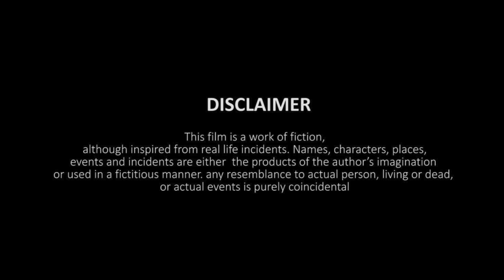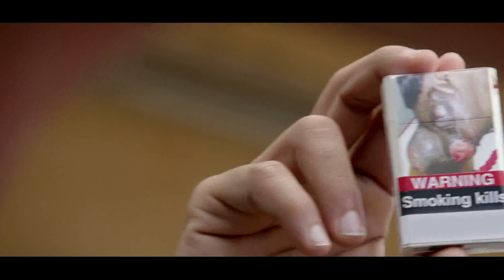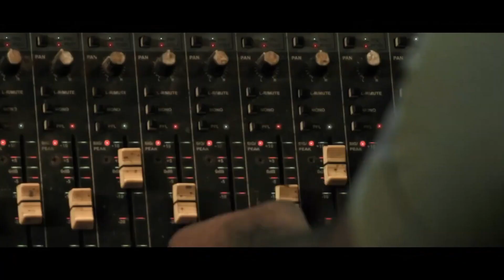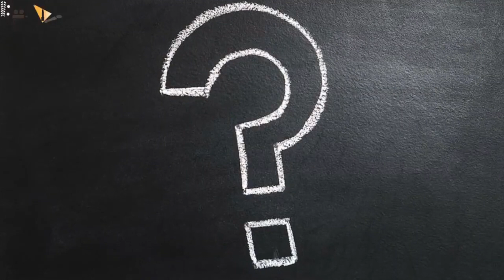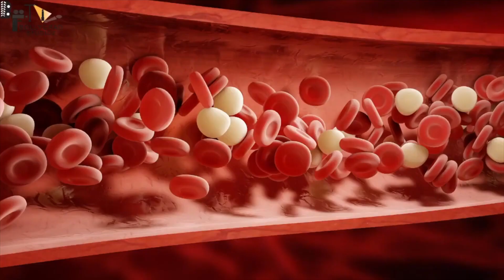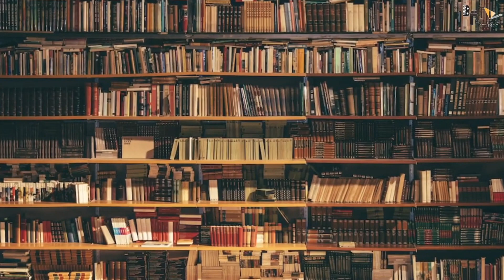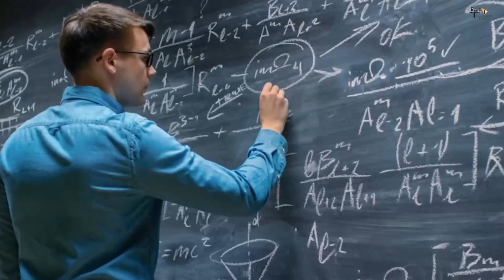Jailer | FULL MOVIE 4K HD FACTS | Rajinikanth | Tamannaah Bhatia | Jackie Shroff | Sun Pictures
Presenting the Official Announcement Teaser (Hindi) of Superstar Rajinikanth's "RAJINI THE JAILER 2",
Directed by Nelson & Music by Anirudh.

Jailer is an upcoming Indian Tamil-language action comedy film written and directed by Nelson and produced by Kalanithi Maran of Sun Pictures. It stars Rajinikanth in the title role, along with Mohanlal, Jackie Shroff, Shiva Rajkumar, Sunil, Ramya Krishnan, Tamannaah Bhatia, Mirnaa Menon, Yogibabu and Vinayakan. The music is composed by Anirudh Ravichander, while the cinematography and editing were handled by Vijay Kartik Kannan and R. Nirmal.

The film was officially announced in February 2022 with the working title Thalaivar 169, being the 169th film of Rajinikanth, while the official title Jailer was announced in June. Principal photography began in August 2022 in Chennai and wrapped in June 2023.

Jailer is scheduled to release on 10 August 2023.

Premise
Muthuvel Pandian is a jailer who learns that a gang formed a plan to rescue their leader from prison, where he sets out to stop them.

Cast
Rajinikanth as Muthuvel Pandian[2]
Mohanlal
Jackie Shroff
Shiva Rajkumar
Ramya Krishnan
Tamannaah Bhatia
Sunil
Vasanth Ravi
Vinayakan
Mirnaa Menon[3]
Nagendra Babu
Yogi Babu
Redin Kingsley
Jaffer Sadiq[4]
Kishore
Prabhakar
Billy Muralee
Sugunthan
Karate Karthi
Mithun
Arshad
Directed by Nelson
Written by Nelson
Produced by Kalanithi Maran
Starring Rajinikanth
Cinematography Vijay Kartik Kannan
Edited by R. Nirmal
Production
company
Sun Pictures
Release date
10 August 2023
Running time 150 minutes
Country India
Language Tamil
Budget est.₹200 crore[1]